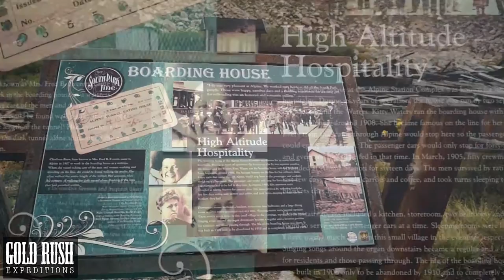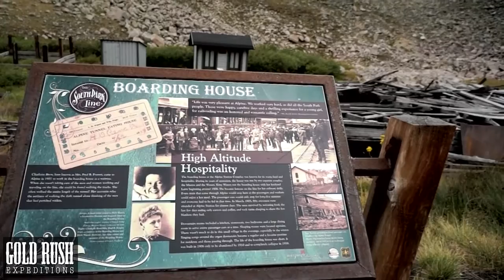The Alpine Tunnel - Boarding House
The Boarding House:
The boarding house at the Alpine Station Complex was known for its warm food and hospitality. During its years of operation the house was run by two separate couples, the Mustos and the Waters. Kitty Waters ran the boarding house with her husband Larry beginning around 1908. She became famous on the line for her culinary skills. Every train that came through Alpine would stop here so the passengers and workers could enjoy a hot meal. Downstairs rooms included a kitchen, storeroom, two bedrooms and a large dining room to serve entire passenger cars at a time. Sleeping rooms were located upstairs. It was built in 1906 only to be abandoned by 1910 and completely collapsed in 1959